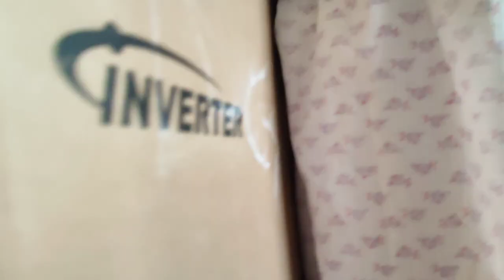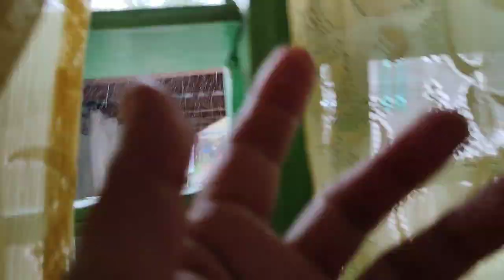# IT'S RAINY DAY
Hello guy's, Have a great day
KEEPSAFE EVERYONE